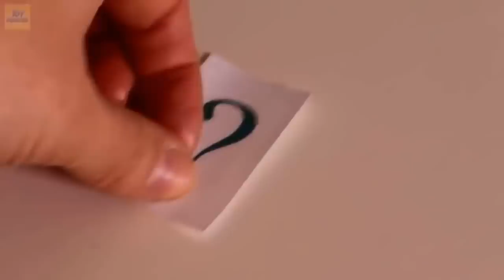Frozen Elsa & Spiderman, Spidergirl, Anna and joker very funny fun moments